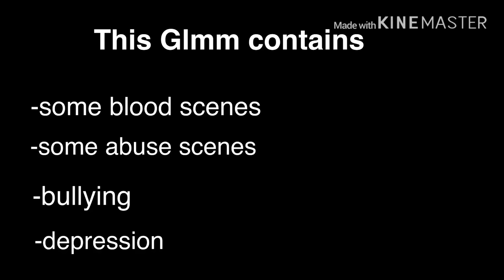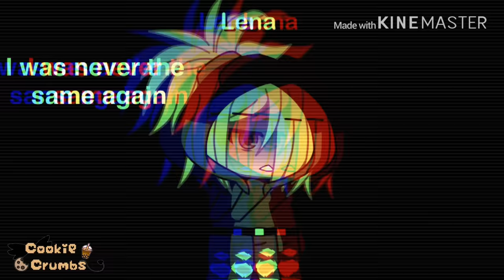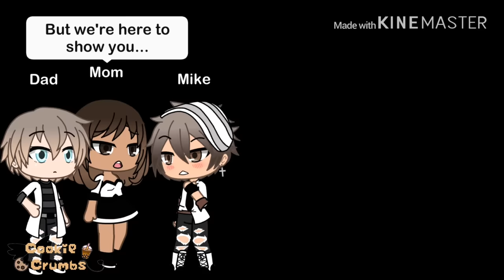•I Hate You Sis• /Gacha Life Mini Movie\ •Cookie Crumbs• |1 MILLION VIEWS!!💕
Screenshots : 779
Hope you enjoy qwq ✨🍪✨

edit* why does this have views—😀